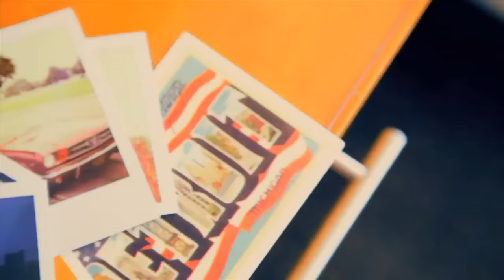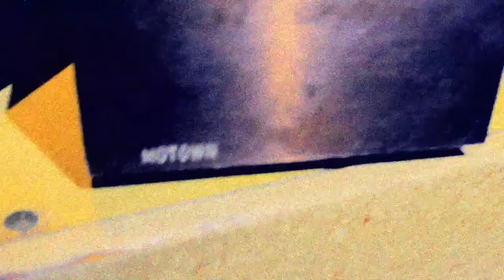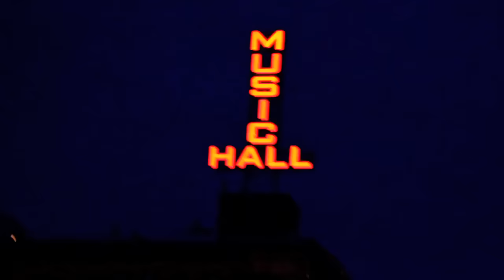Texas - Detroit City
Music video for Texas' new single 'Detroit City' out 12th August. The track is taken from the new album 'The Conversation' out now